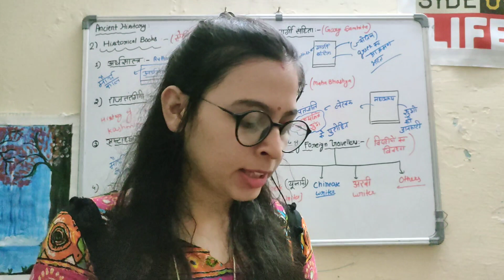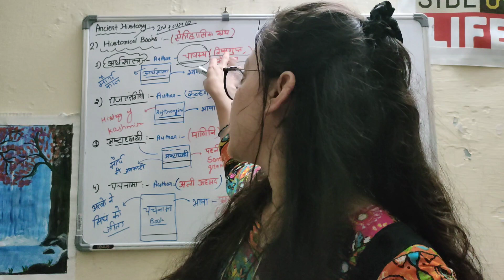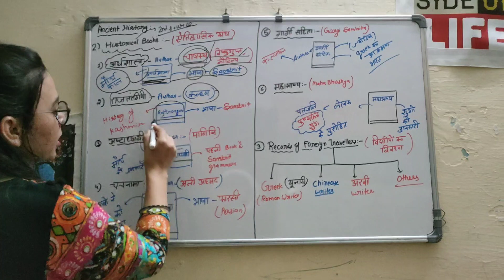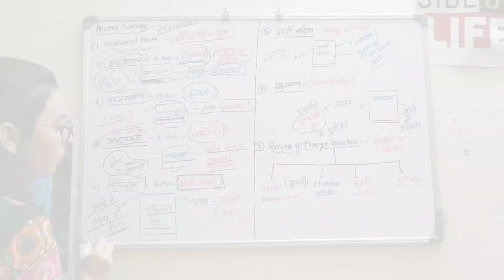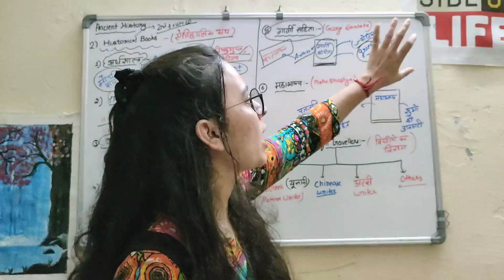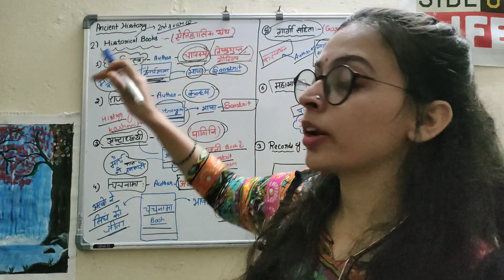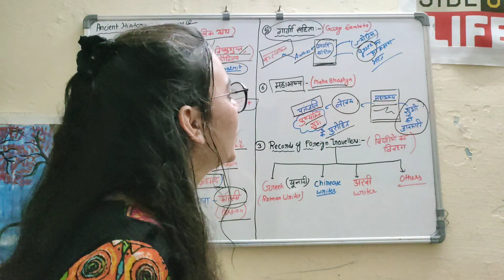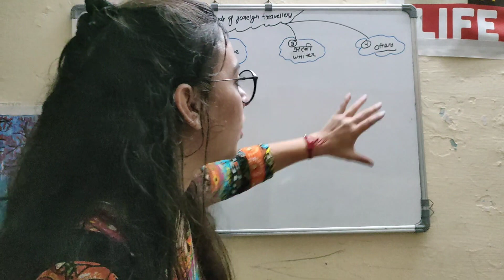Ancient History || part-6 || For TET, TGT, PGT and other competitive exams 📝📝📝📝📝